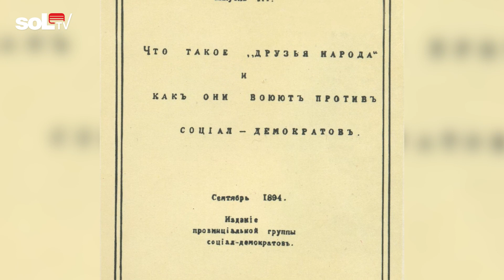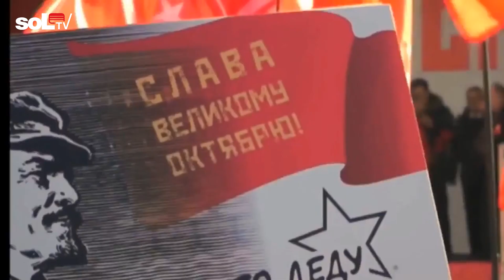İyi ki Doğdun Lenin!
Büyük Ekim Devrimi'nin önderi Vladimir İlyiç Lenin, 1870 yılının 22 Nisan’ında doğdu. Sonrası müthiş bir insanlık senfonisidir.